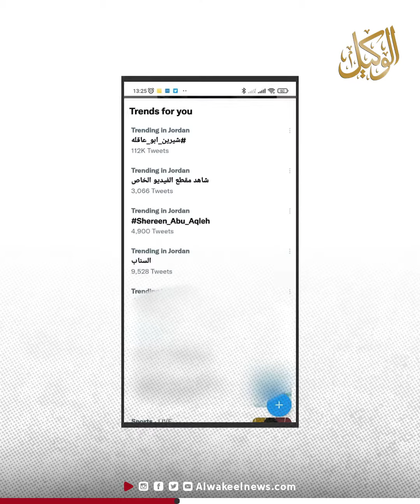شيرين ابو عاقلة .. اتضحت الصورة .. وغابت التغطية